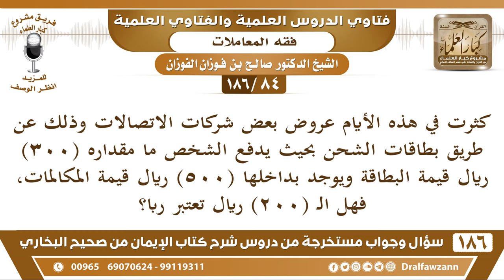[84 /186] كثرت في هذه الأيام عروض بعض شركات الاتصالات وذلك عن طريق بطاقات ... | الشيخ صالح الفوزان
[84 /186] كثرت في هذه الأيام عروض بعض شركات الاتصالات وذلك عن طريق بطاقات الشحن بحيث يدفع الشخص ما مقداره (300) ريال قيمة البطاقة ويوجد بداخلها (500) ريال قيمة المكالمات، فهل الـ (200) ريال تعتبر ربا؟
 الجواب: ما أدري عنها هذه ما أعرفها أنا، تحتاج إلى تأمل، لكن إذا دفع مالًا قليلًا ليحصل على مال أكثر منه بريالات أكثر هذا ربا بلا شك.
السيرة الذاتية :
للاشتراك في قناة الشيخ صالح الفوزان

للاستفسار والإقتراحات والدعم
رئيس الفريق
لمشروع كبار العلماء